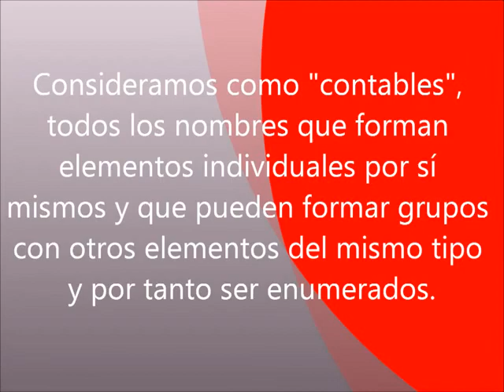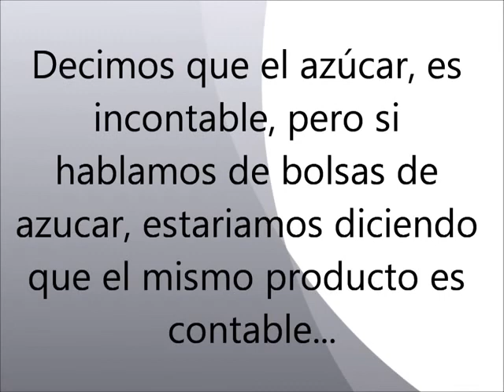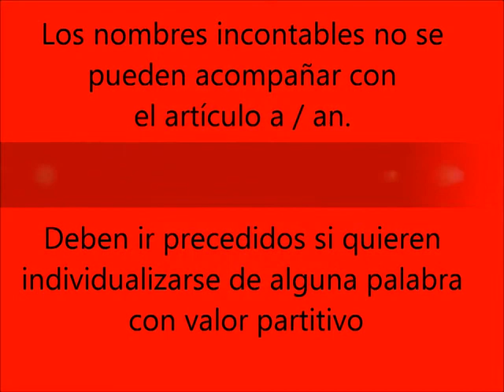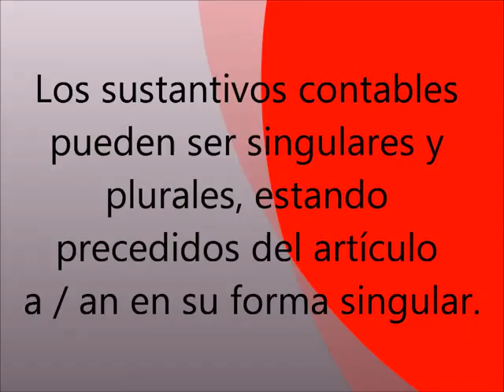Countable and Uncountable Nouns